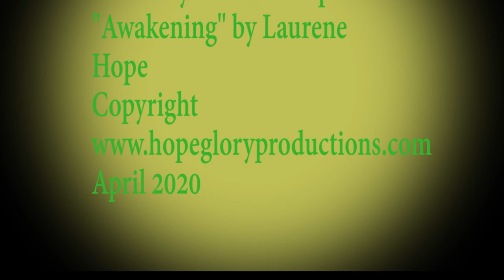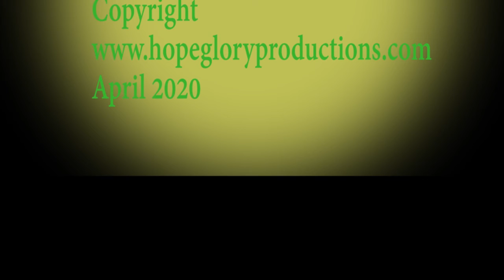Welcome to the awakening 13 Asking for common sense love and coming from the darkness into the light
Moving on tv survives on donations and the occasional grant lol so if you can donate for us we would be very grateful thanks

Call Mon-Sat daytime:
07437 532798